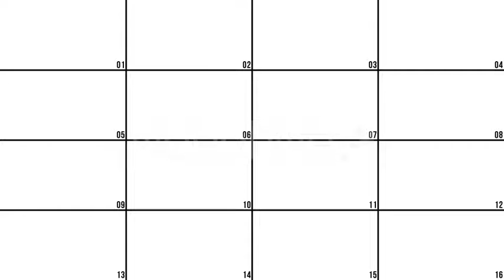Ink Drop Big Pack - 03 (26 Unique Inks) | Motion Graphics - Envato elements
contrast,drops,flow,flowing,grunge,ink,inkblot,oil,painting,paper,splash,spread,water,watercolor,white